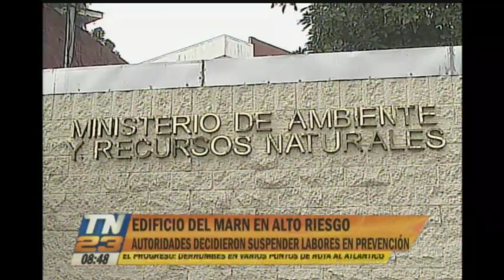Edificio del MARN en alto riesgo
Por el sismo que afectó el país ayer, trabajadores del Ministerio de ambiente y Recursos Naturales fueron evacuados del edifico donde laboran, ya que está ubicado en una zona de alto riesgo.
Autoridades decidieron suspender labores